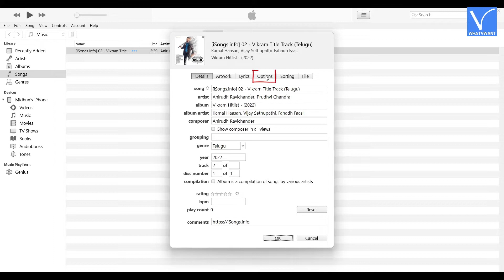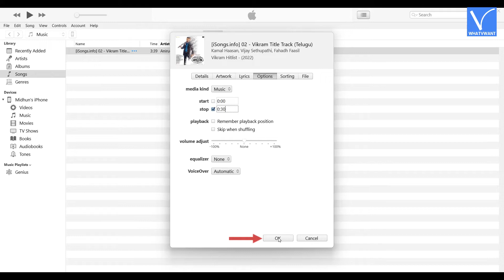How To Make iPhone Ringtone using iTunes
This Tutorial will guide you to Making iPhone Ringtone using iTunes.
0:00 - Introduction
0:30 - Download and Launch iTunes
0:40 - Trim Song to Ringtone length (30 Seconds)
1:09 - Convert to AAC Version
1:26 - Change Ringtone format from .m4a to .m4r
1:43 - Move the ringtone to iPhone storage